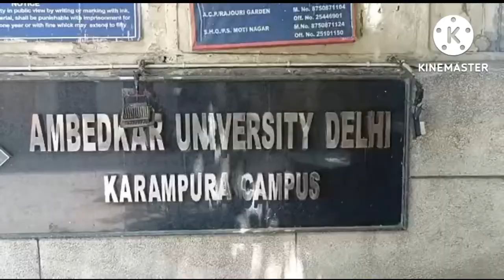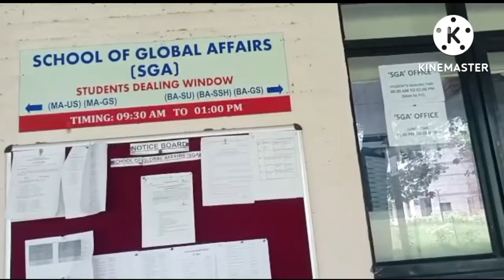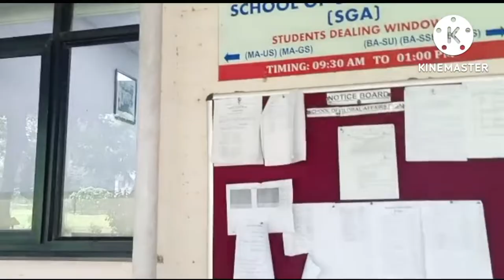Ambedkar University karampura campus vlog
robin_kumar_04